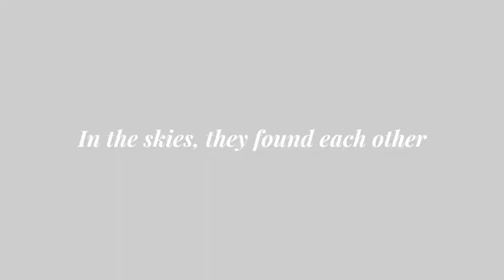Memories | Celestia - Chain of Fate Launch Trailer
Our story begins in the skies.

Start a new adventure in Celestia - Chain of Fate, a brand-new, heart-stopping story in Memories! Embark on a magical journey in the Academy, meet fantastical characters, and make lasting decisions that’ll affect the relationships you make along the way.

Memories is an interactive visual novel platform developed and published by Agate. Whether you're looking for true love, a torrid escapade, or a frightening adventure, Memories lets you live vicariously through an ever-growing library of stories and experiences. Explore all the possibilities, immerse yourself in the stories, and choose how it goes!

Keep up to date on the game, its development, in-game rewards, and events through our social channels: